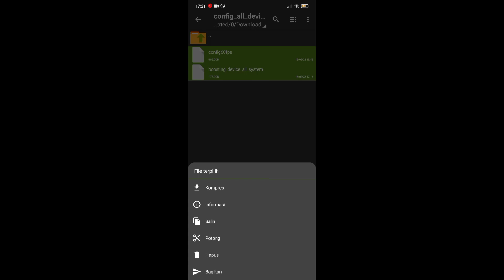Config Bussid V3.7.1 No Lag Auto Smooth Terbaru 2023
DEVICE HP YG GUA PAKEK !
HP                : REDMI 9A
RAM/ROM : 3/32
ANDROID   : 10
MUI.             : 12.0.4

Deskripsi
Disini saya Membagikan Sebuah Config Bussid No lag Dan patah2 Di rekomendasikan Kusus Hp kentang Di Bawah Ram 4gb .
Config ini saya buat Untuk Membantu Teman2 Yang Mengalami Bermain Bussid / Bus simulator indonesia Yang lag dan patah patah .
Support Semua Obb !!
Suport Semua Versi !!

SEMOGA BISA MEMBANTU TEMAN2 SEMUA
 SETELAH PAKAI CONFIG INI WAJIB COMEN BAGAIMANA PERUBAHAN NYA !! 😂

Sekian Dari Saya Terimakasih .

config bussid v3.7.1 no lag, config bussid v3.7.1 60fps, config bussid v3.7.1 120fps, config bussid v.3.7.1 no patah patah, config bus simulator indonesia no lag, config bussid terbaru 2023, config bussid v3.7.1 terbaru 2023,